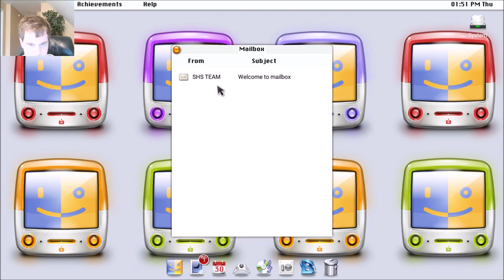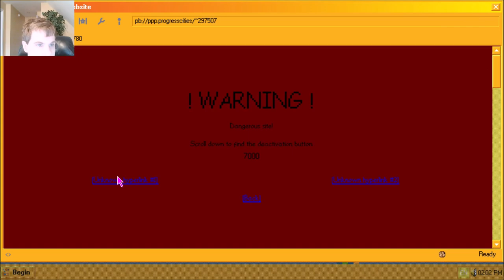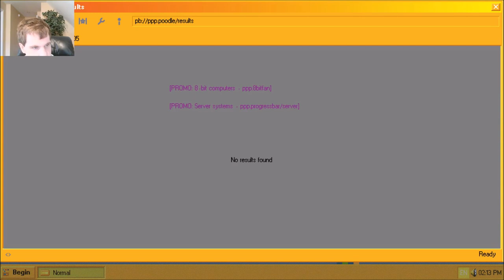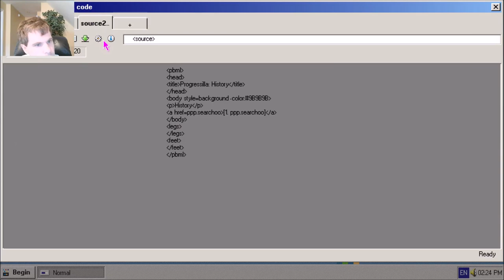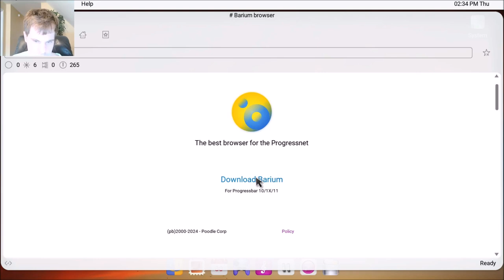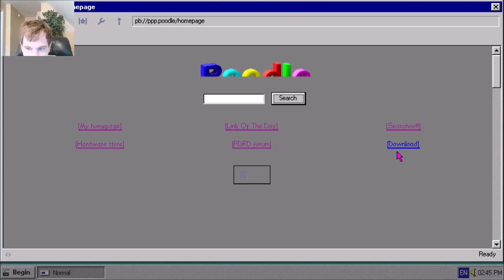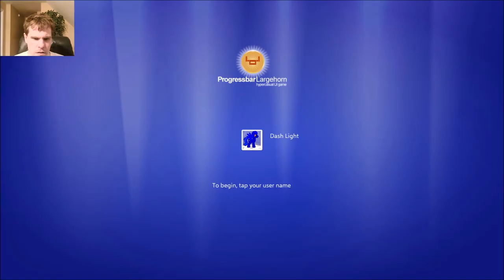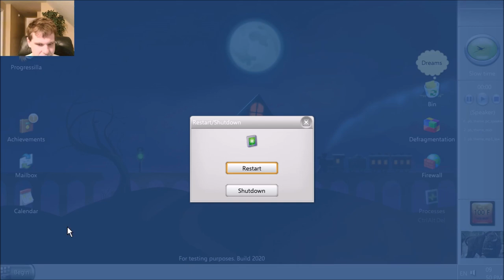Let's Play Progressbar 95 - Episode 171: The Halloween episode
Happy Halloween everyone! Sorry it came late.